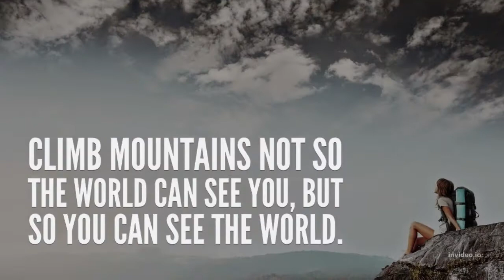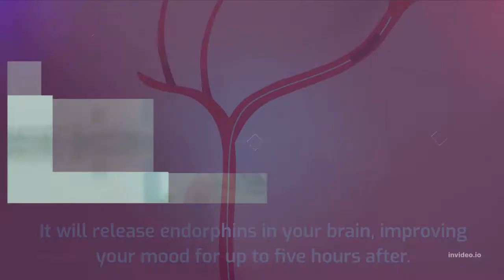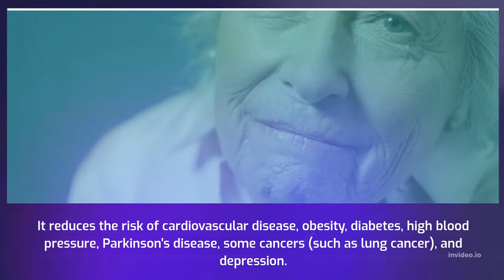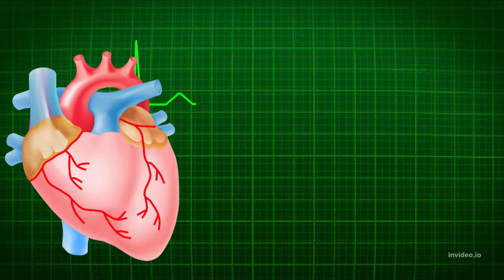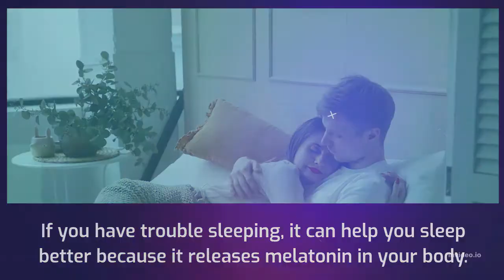Get Off the Couch! 5 Benefits of Running and Jogging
If you’re on the fence about getting up and starting your day with some exercise, think of all the benefits you can enjoy by running and jogging.

Here are five benefits of running and jogging that should be enough to motivate you to lace up your shoes and get out there!

1) Improve your mood

Running is an excellent way to manage stress.

 It's a natural antidepressant.

It will release endorphins in your brain, improving your mood for up to five hours after.

 It can make you feel like you're living better and going faster than life, which helps manage depression.
2) Practice self-discipline

Running is not for everyone. It requires a lot of time, energy, and hard work.

But if you stick with it and make running a priority in your life, you will reap the benefits.

If you're looking for a way to get fit without sweating too much, give running or jogging a try.

Just go out and see how long you can run before you need to stop.

 Keep increasing your distance each week, until you're running 3 miles without stopping.

3) Stay young longer

Older people who stay active live longer, healthier lives.

It reduces the risk of cardiovascular disease, obesity, diabetes, high blood pressure, Parkinson's disease, some cancers (such as lung cancer), and depression.

Working out is an opportunity to get a good dose of vitamin D from natural sunlight (most indoor gyms don't have windows).

 Exercise releases endorphins which relieve stress; they make you feel happier while improving your mood over time.

 Exercising also helps reduce chronic pain.
4) Low-impact exercise

If you've been thinking about getting back into running or jogging, here are five reasons to get off your couch.

Running is a great way to increase cardio endurance while burning some calories at the same time.

 If running isn't your thing, then jogging is a great alternative that can be just as good for those looking to shed some pounds.

Other than reducing anxiety, an advantage of running or jogging is the release of endorphins which help improve moods and promote happy thoughts.
5) Have more energy

Running/jogging is a great way to increase your stamina, manage stress, be active, and stay healthy.

Running/jogging not only gives you an aerobic workout but also provides you with endorphins.

Endorphins are chemicals released in your brain that reduce pain and make you feel happy.

 They provide temporary relief from depression and anxiety.

 If you have trouble sleeping, it can help you sleep better because it releases melatonin in your body.

Jogging has been shown to improve immune system function by reducing blood pressure levels and lowering cholesterol levels.

There's plenty of evidence that running is one of the best ways to fight against weight gain because it burns calories so quickly!